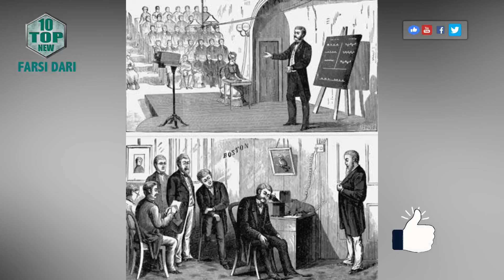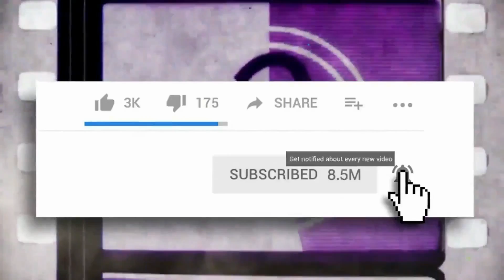AT&T زندگي نامه الكساندر گراهام بل، مخترع تلفن و موسس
این ویدیو ازهمین کانال است ما به گذشت زمان نام و لوگو کانال خود را تغییر دادیم هیچ ویدیویی از کانال کسی دیگر و شخص دیگری کاپی نیست
بیوگرافی الکساندر گراهام بل، مخترع تلفن و موسس AT&T
الکساندر گراهام بل یکی از دانشمندانی بود که با اختراعات خود، نقطه‌ی عطفی در تاریخ علم، فناوری و ارتباطات  ایجاد کرد.
الکساندر گراهام بل (Alexander Graham Bell) دانشمند اسکاتلندی متولد قرن نوزدهم میلادی بود. این دانشمند، محقق، مهندس و مخترع، شهرت اصلی خود را مدیون اختراع تلفن و تاسیس شرکت تلگراف و تلفن آمریکا یا AT&T است. پدر، پدربزرگ و برادر الکساندر از سخنوران مشهور و مادر و همسرش هر دو ناشنوا بودند. این واقعیت‌های خانوادگی همگی در شکل‌گیری مسیر زندگی و تحقیقات این دانشمند بزرگ نقش داشته‌اند.

گراهام بل ابتدا تحقیقات خود را پیرامون دستگاه‌های شنوایی و سخنرانی انجام داد. این تحقیقات بعدا باعث شد که او در سال ۱۸۷۶ پتنت اولین دستگاه تلفن را در دفتر ثبت پتنت آمریکا ثبت کند. نکته‌ی جالب در مورد این دانشمند این که او تلفن را مزاحم شغل اصلی‌اش یعنی تحقیقات می‌دانست و هیچ‌گاه در اتاق مطالعه‌اش تلفن نداشت. بل در سال‌های پایانی عمر، تحقیقات قابل توجه دیگری در صنایعی همچون دستگاه‌های ارتباط نوری، قایق‌های باله‌دار و صنعت هواپیما انجام داد. او یکی از موسسان انجمن نشنال جئوگرافیک هم بود و در سال‌های ۱۸۹۸ تا ۱۹۰۳ به‌عنوان معاون ارشد آن فعالیت می‌کرد.

Alexander Graham Bell (/ˈɡreɪ.əm/; March 3, 1847 – August 2, 1922)[3] was a Scottish-born[N 2] inventor, scientist, and engineer who is credited with inventing and patenting the first practical telephone. He also co-founded the American Telephone and Telegraph Company (AT&T) in 1885.

Bell's father, grandfather, and brother had all been associated with work on elocution and speech and both his mother and wife were deaf, profoundly influencing Bell's life's work. His research on hearing and speech further led him to experiment with hearing devices which eventually culminated in Bell being awarded the first U.S. patent for the telephone, on March 7, 1876.[N 3] Bell considered his invention an intrusion on his real work as a scientist and refused to have a telephone in his study.

Many other inventions marked Bell's later life, including groundbreaking work in optical telecommunications, hydrofoils, and aeronautics. Although Bell was not one of the 33 founders of the National Geographic Society, he had a strong influence on the magazine while serving as the second president from January 7, 1898, until 1903.

Beyond his scientific work, Bell was an advocate of compulsory sterilization and served as chairman or president of several eugenics organizations